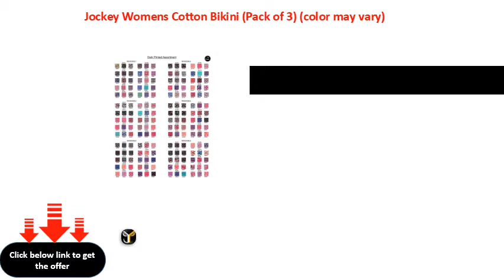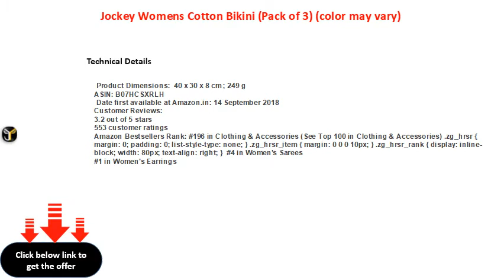Jockey Womens Cotton Bikini Pack of 3 color may vary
Jockey Women\'s Cotton Bikini (Pack of 3) (color may vary)
fashiongrape Cotton Women's Maxi Long SemiStitched Fabric Jaipuri Printed  Free Size,Navy Blue